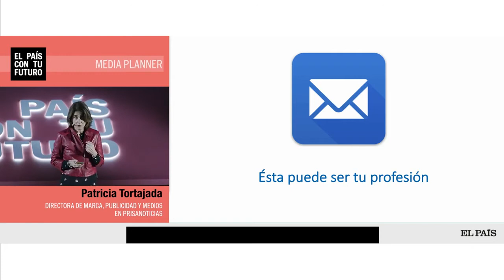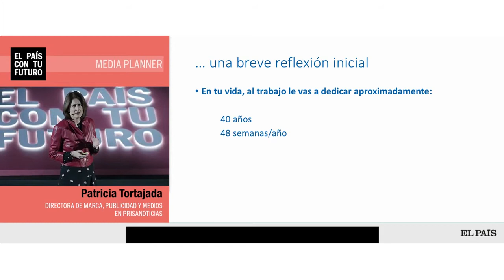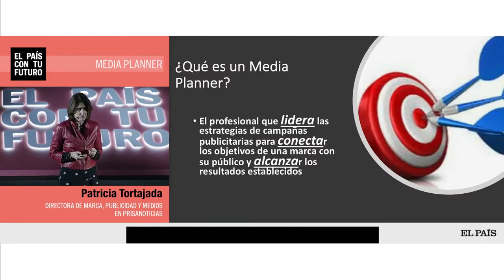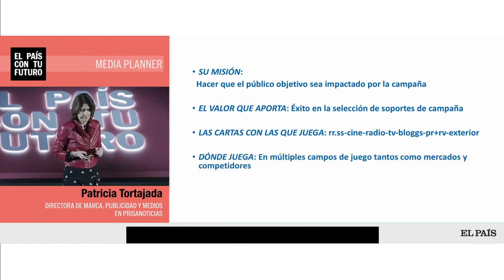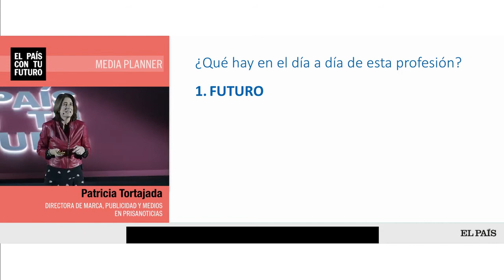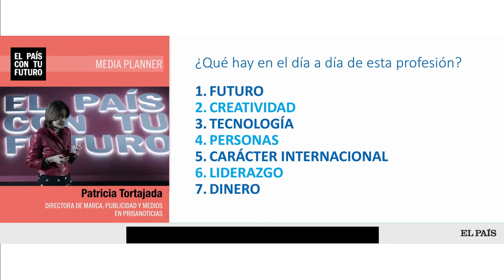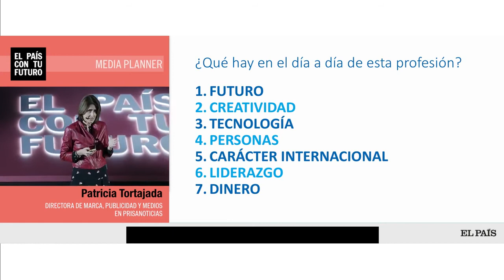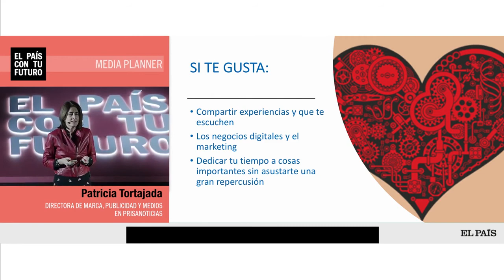Patricia Tortajada - Media planner